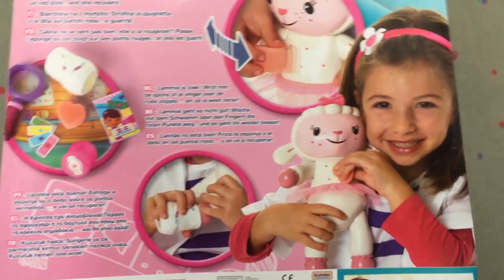DOC McStuffins SPOTTY LAMBIE